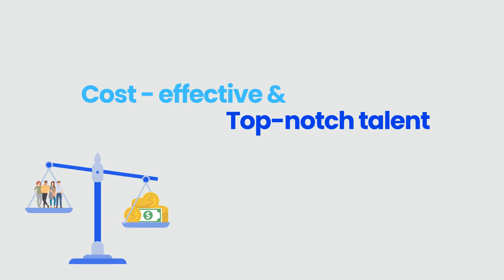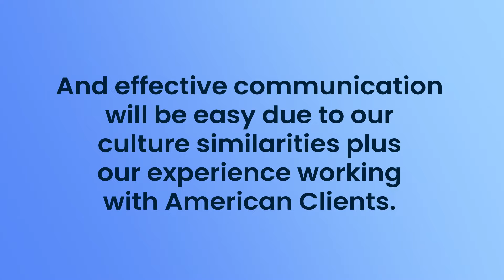Benefits of Salesforce Nearshore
Some benefits of Salesforce Nearshore:

✅ Geographical location
✅ Same time zone
✅ Language and communication skills
✅ Cost-effectiveness